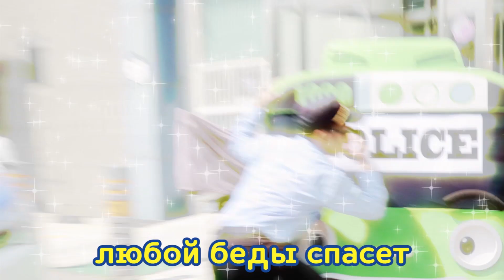Tayo Canción l El Tayo encantado! l Tayo el pequeño Autobús Español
Tayo Tayo, Tayo Tayo
El pequeño autobús
ADELANTE Y HACIA ATRÁS A TODA VELOCIDAD.

El pequeño autobús
DESPACIO,  MUY RÁPIDO, TAYO SE DIVERTIRÁ

SI EL CAMINO OSCURO ESTÁ
NO LE TEME A NADA Y ADELANTE VA
EN LAS BUENAS Y EN LAS MALAS, SOLO NUNCA ESTÁ
TODOS SUS AMIGOS SIEMPRE LO ACOMPAÑARÁN

SI EL CAMINO OSCURO ESTÁ, ADELANTE VA.